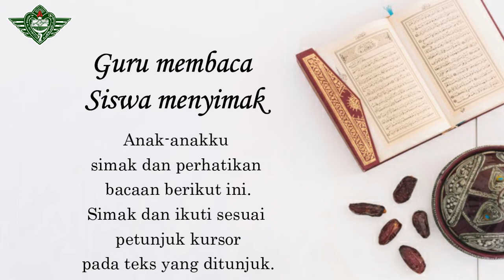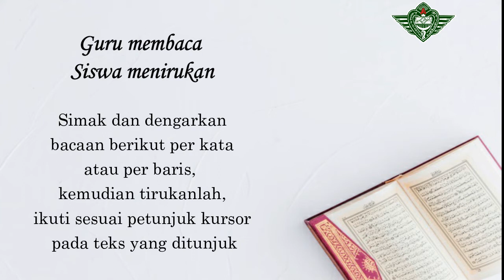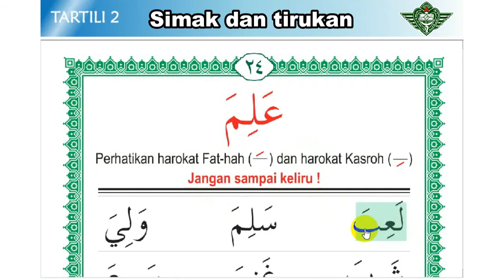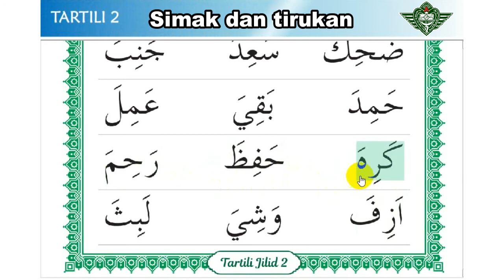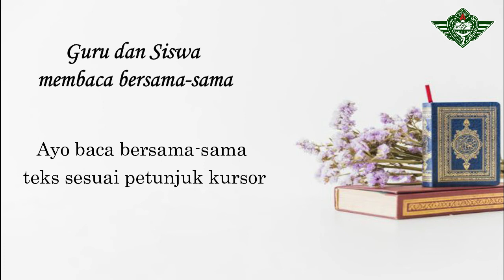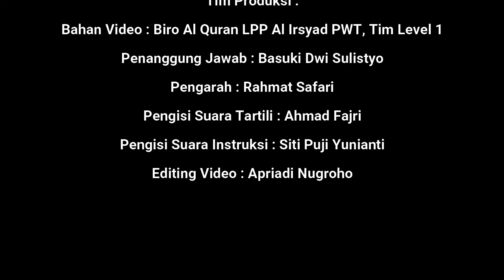Tartili jilid 2 halaman 24